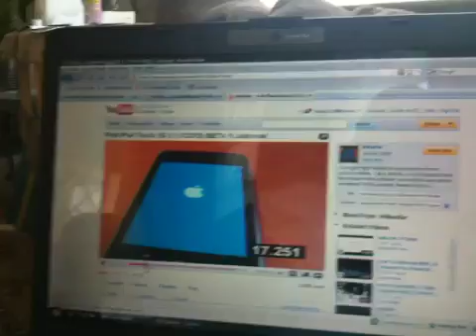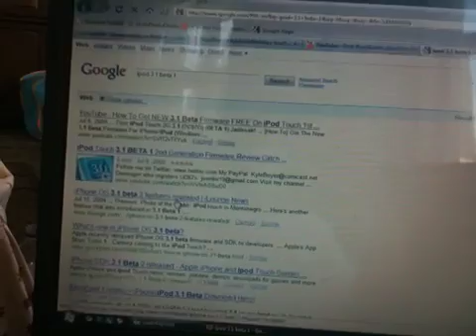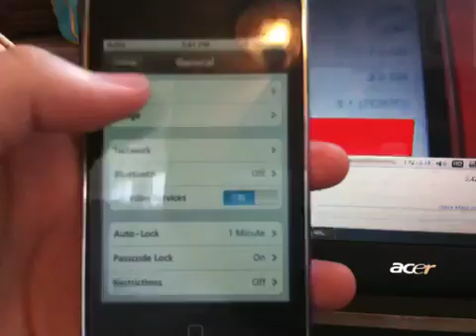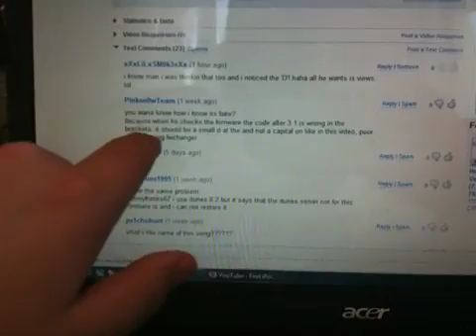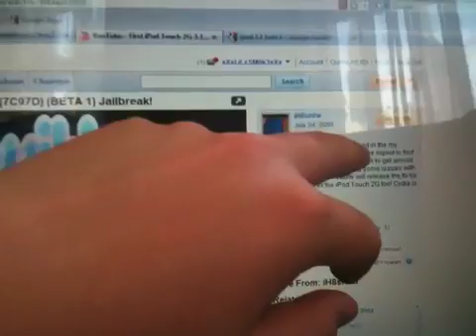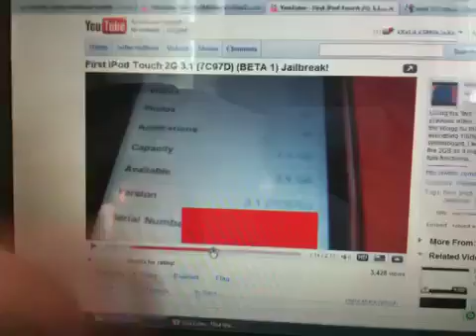Firmware 3.1 Beta JailBreak Update and Warning!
All you guys who happen to try to update and jailbreak. And it doesn't work. And trying to go back it's crashed. Well here are tips of what to look for in FAKE jailbreak videos. Please be careful guys and only keep up to date with Dev-Team, QuickPWN, and GeoHot.